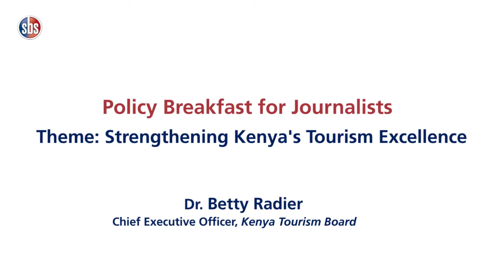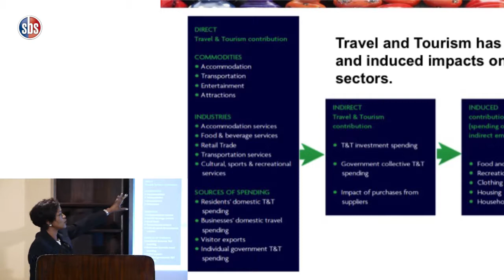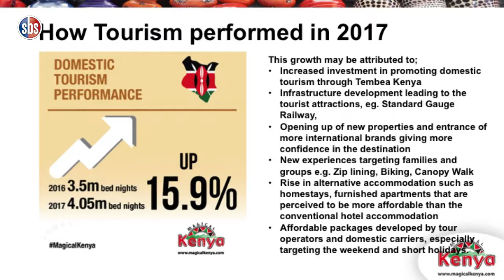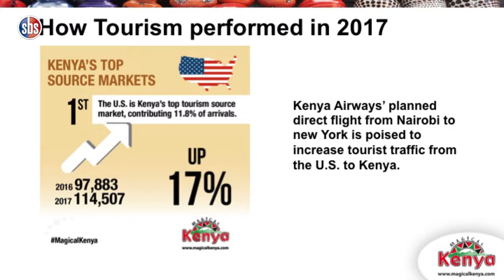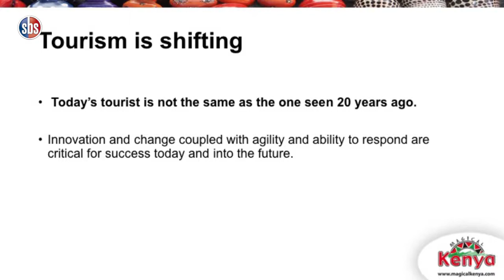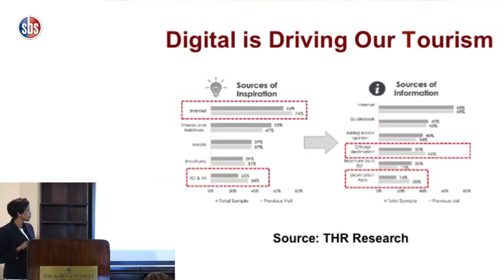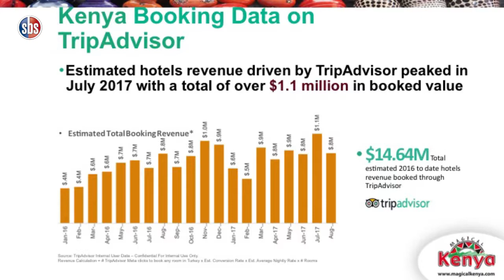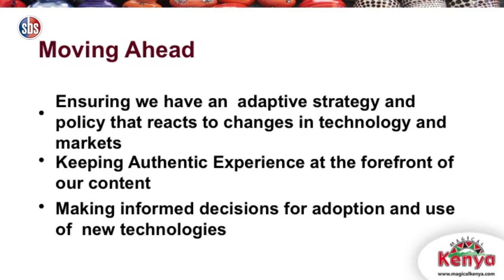Strengthening Kenya's Tourism Excellence - Dr. Betty Radier, CEO Kenya Tourism Board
Dr. Radier observed that devolution had opened Kenya’s hidden treasures with county governments now required to identify two tourism products that will be packaged as national attractions by the KTB.
It is the intention of these dialogues to develop partnerships with business journalists that addresses the possible challenges of access to information when reporting.